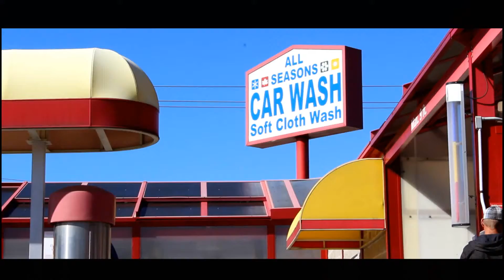Micheal's Subaru WRX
Just a small video I shot of my buddys Subaru WRX. This damn car is amazing!

Song: KILLYOURSELF PART:IV - $UICIDEBOY$